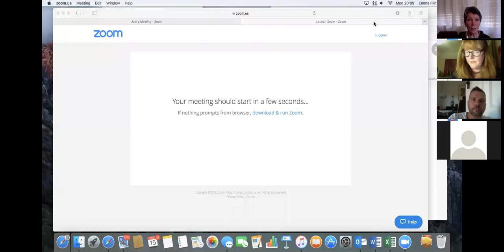Joyful Embodiment - a webinar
Feb. 1, 2016 - Betty Martin, Katie Sarra and Curt Mason talk about embodiment and take guests through a couple of experiences. What is embodiment, and why bother? Coming up: Growing in Embodiment, a transformative retreat in Teignmouth UK, Sept 2016.